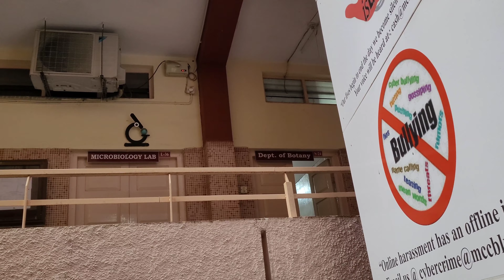One Last Time❤️🧿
Hi everyone welcome back to my channel.Since you guys have been a part of my Journey since the past two years i had to share this Beautiful end with u guys as well❤️🧿